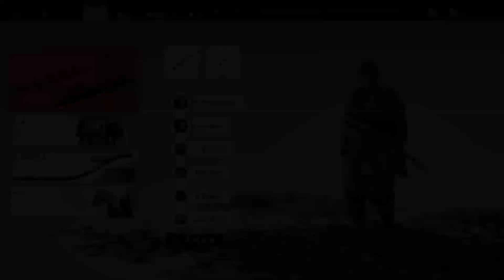對馬戰鬼 中文版 part 40 - 主線任務: 深入志村城